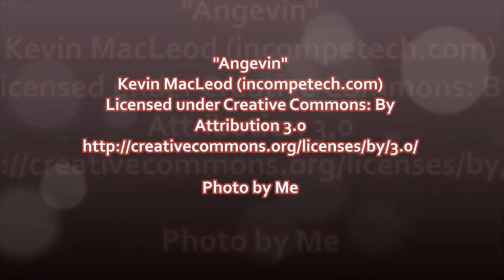Week 49 YouTube Challenge avoiding stagnation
Wales, MA
01081